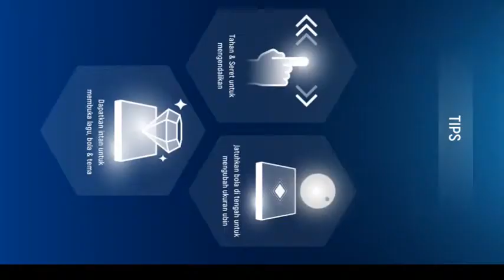review tiles hop game apk - play unity song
Tiles hop unity song
, tiles hop reyasa